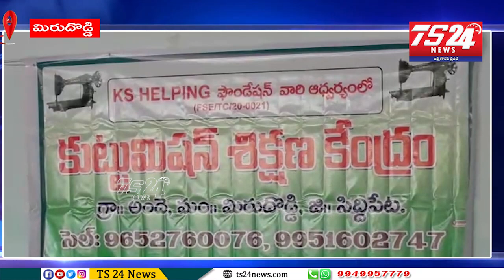మహిళలు స్వయం ఉపాధిలో ఆర్థికాభివృద్ధిని సాధించవచ్చని మిరుదొడ్డి జడ్పిటిసి లక్ష్మి అన్నారు|TS24 News